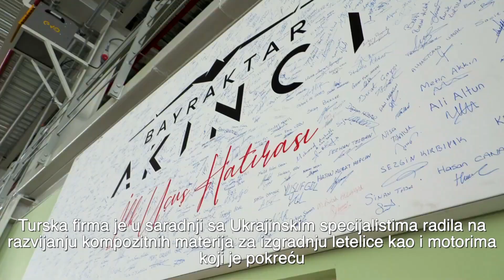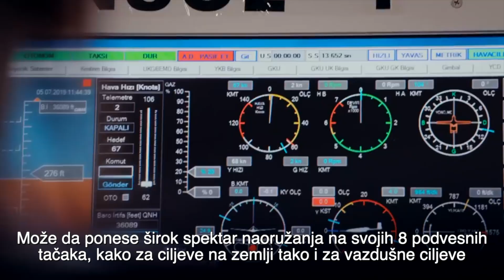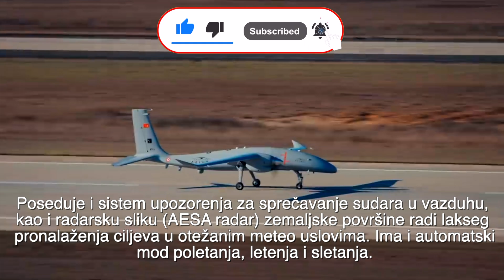TURSKA BESPILOTNA LETELICA BAYRAKTAR AKINCI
Turska polako postaje regionalna sila, a u tome joj pomažu bespilotne letelice koje proizvodi. Video je o Turskoj najnovijoj i najmodernijoj letelici Akinci koju proizvodi firma Bayraktar, ista firma koja proizvodi i TB2.  Uživajte u videu...